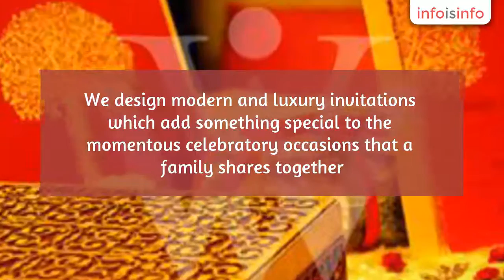Wedding Cards Printing in South West Delhi - VWI - The Iconic Mark - InfoIsInfo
VWI - The Iconic Mark, Wedding Cards Printing in South West Delhi.

VWI is a brand that specialises in the conceptualisation of designer wedding invitation cards. We design modern and luxury invitations which add something special to the momentous celebratory occasions that a family shares together. From weddings to Anniversaries, Baby showers to birthdays and inauguration to parties, our innovative designer cards can add a touch of warmth and style to any & every occasion.
We specialize in creating Exclusive Wedding Cards, using Latest Digital Laser printing, Laser Engraving Machine, Screen Printing, Foil Printing on vast variety of materials like Shimmer Paper, shaneel, Velvet, Brocade Silk, Satin, Tissue  along with different Indian Traditional materials. We also use gems, semi precious stones and decorative gold & silver brooches, Silk Wedding Box Invitations Decorative MDF(wooden) boxes for sweets (chocolate) matching with your card. We try to make your card look elegant and touch of Indian Traditional Ceremonies which make invitation exclusive within your budget.Today in the industry of luxury & designer Indian wedding cards, we see ourselves reinventing Indian Traditional design along with modern elements. We are using state of the art technology such as Digital Laser printing, Laser Engraving Machine etc. Check out our complete list of Printing Options for Wedding Cards.We’ve been building a Trustful & Friendly relationships with our clients. Here we take personal detail attention to each & every design. Our team is full of passionate & hardworking members who love designing & making cards.We visualize your ideas and feelings & love to serve till Satisfaction. You will experience a feeling of pride in inviting your guest with our creation & you selection.
With the help of Wedding invitations the intended couple is able to share their emotions with their friends and relatives about their attachment towards each other. No doubt it is going to be one of their best memories of their lifetime. To express this excitement about one’s relationship with their partner a simple wedding card would just not be able to do. For this a Complete wedding invitation is required which not only list all details about the wedding ceremony but also shows the glimpse about how grand the ceremony would be.Each and every word should be carefully chosen in order to articulate feelings and emotions. Also certain accessories such as RSVP cards must follow the same design theme of a card. After the completion of whole wedding ceremony a Thank You Card must be sent to all relatives and guest, adding these types of thank you cards will definitely enhance your wedding glory. These days with internet at our fingertips getting the inspiration and design theme for wedding cards is become really simple and effective.